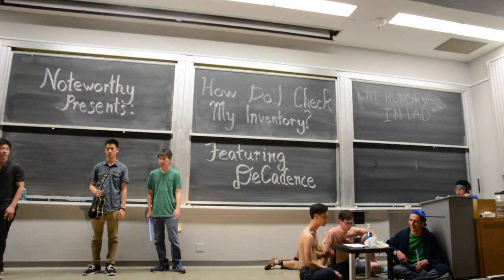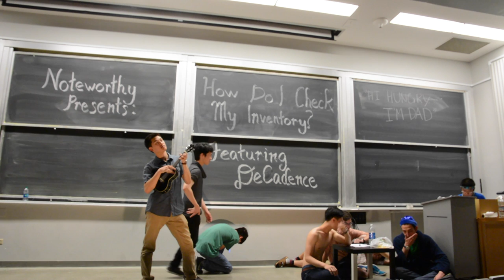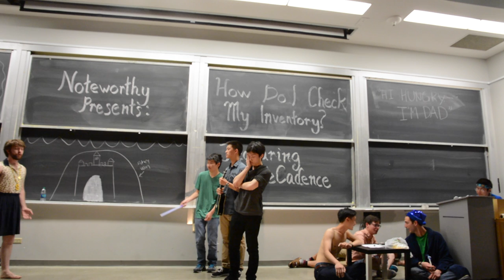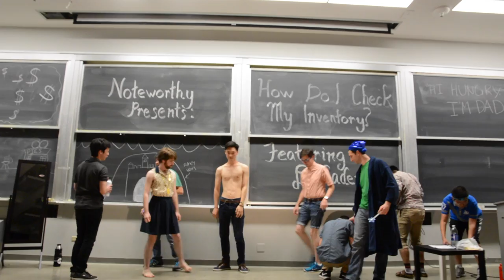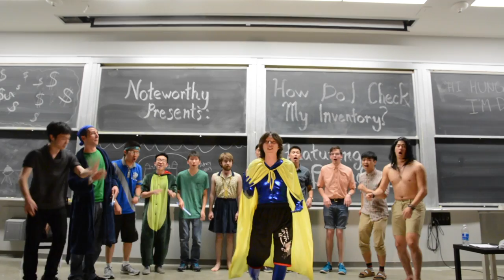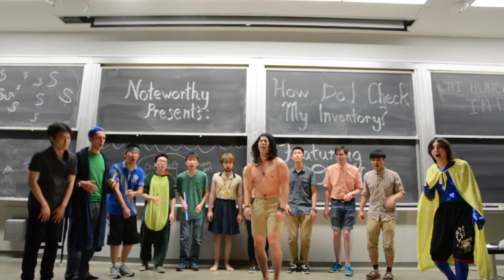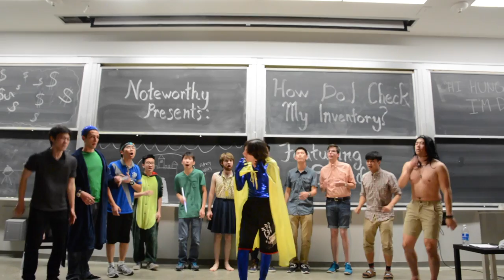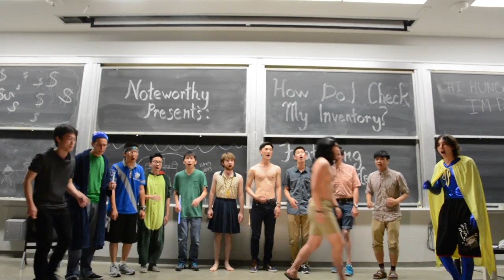youtube video #-A8zn4o_IyY